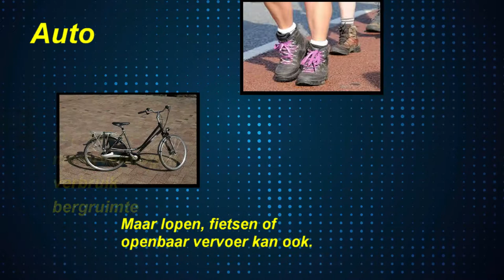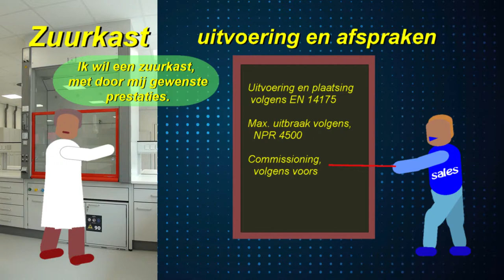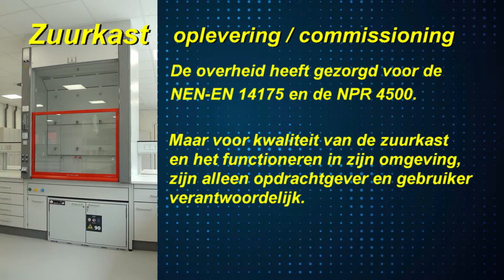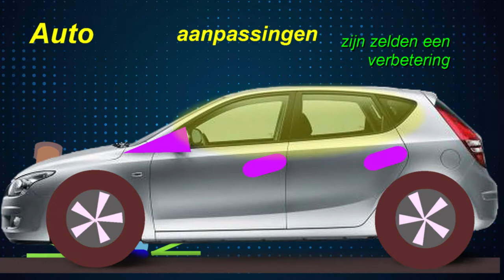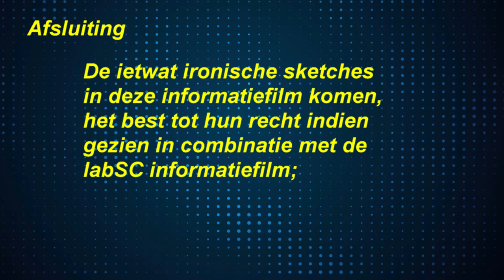Mijn zuurkast heeft 12 airbags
Een zuurkast draagt ertoe bij dat je veilig kunt werken in het laboratorium. Toch wordt dit arbeidsmiddel vaak met minder zorg gekozen dan bijvoorbeeld een auto. En dat terwijl er in tegenstelling tot een auto door de overheid nagenoeg geen maatregelen zijn om dit te bewerkstelligen. Verantwoordelijkheid ligt geheel bij opdrachtgever en gebruiker.